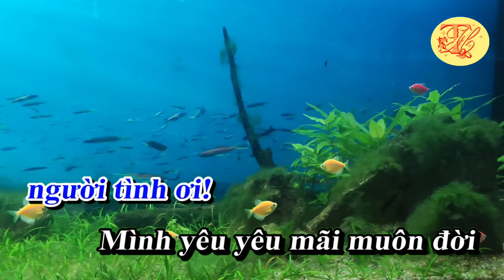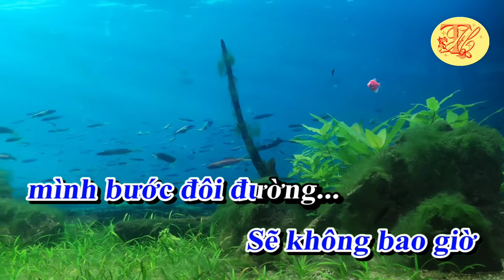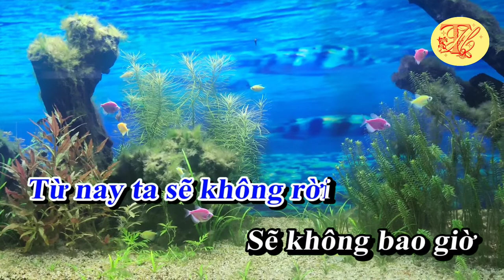Karaoke Giận hờn 2 - Tone Nam - Nhạc hay - Dễ Hát - Thanh Hồ Karaoke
Karaoke Giận hờn 2 - Tone Nam - Nhạc hay - Dễ Hát
Bài hát Giận hờn 2 do ca nhạc sĩ Ngọc Sơn (trẻ) sáng tác, không rõ thời điểm và hoàn cảnh ra mắt, thuộc thể loại Nhạc Trữ Tình.
Ngọc Sơn (sinh ngày 26 tháng 11 năm 1968) là một ca sĩ, nhạc sĩ người Việt Nam. Ông được biết đến với biệt danh là "ông hoàng nhạc sến"